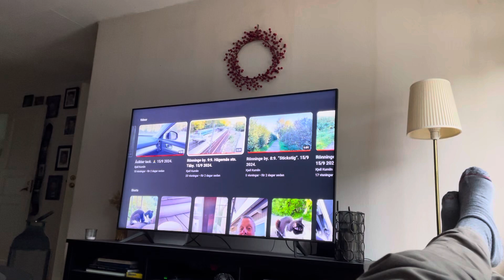Rönninge by i förrgår. 17/9 2024.